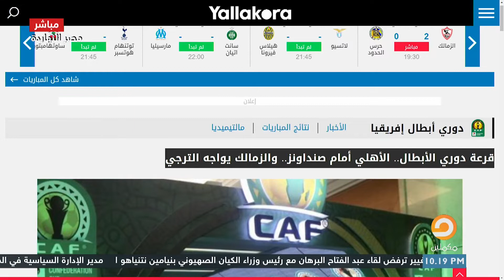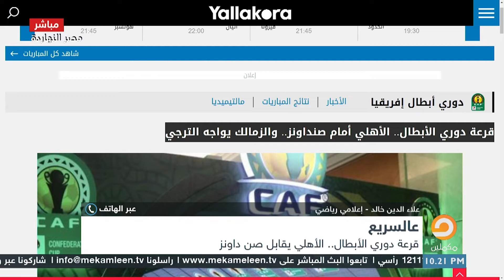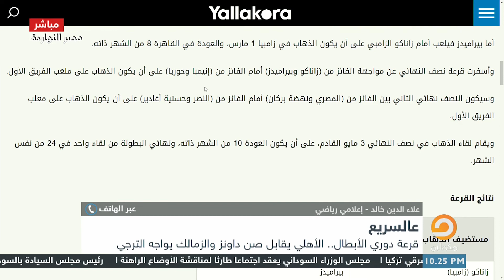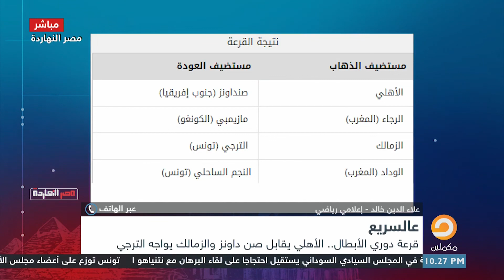الأهلي سيقابل صن داونز والزمالك تعرف تفاصيل قرعة دوري الأبطال مع الإعلامي الرياضي علاء الدين خالد